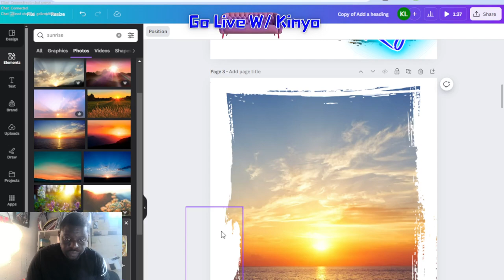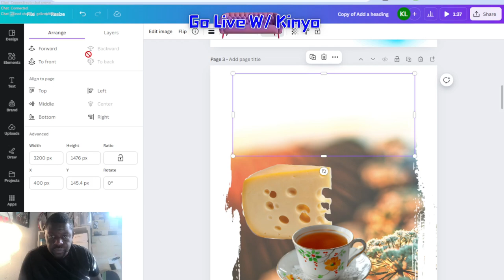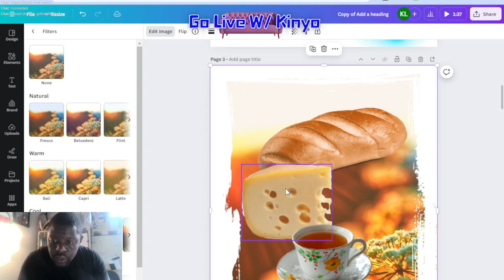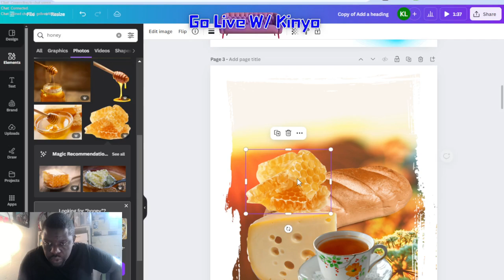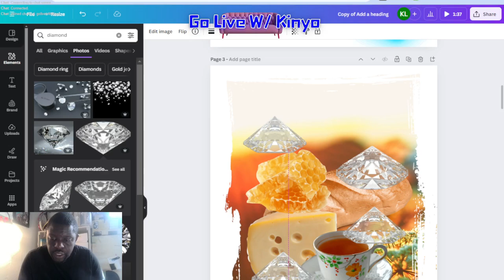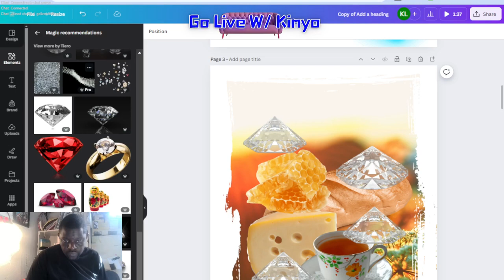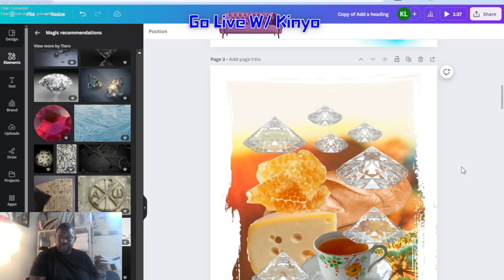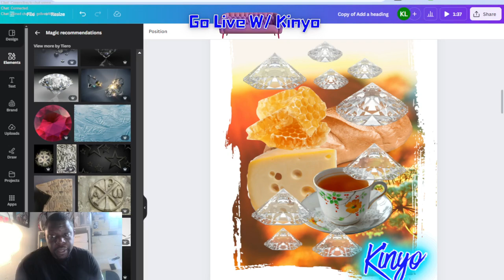Artist: Kinyo Teal Bench Art Studio #1, America-n.Art Film